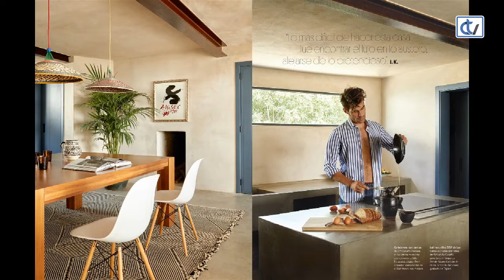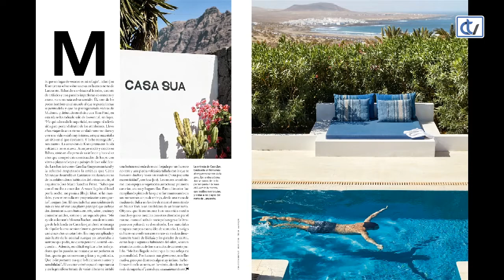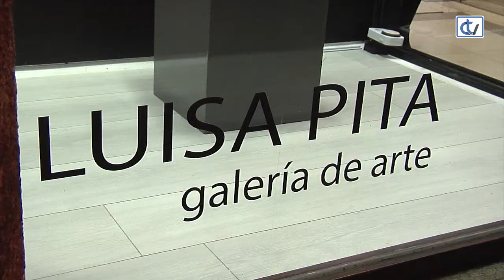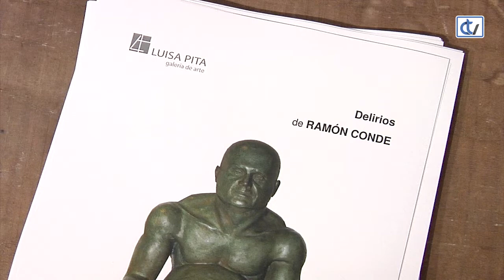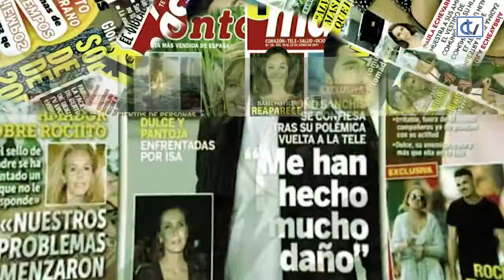LAS NOCHES DE ANA: Espacios "ilusionantes" y la gran boda del año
La boda de Marta Ortega y Carlos Torreta centran el programa de hoy, en el que también estará Luis de Castro, propietario del nuevo espacio compostelano iLuisionarte. Además se analizará la decoración de la casa de Jon Kortajarena en Lanzarote, la moda de Malne, la nueva colección de Juana Rique y los beneficios de la bellota.